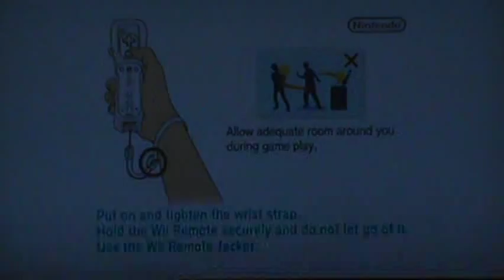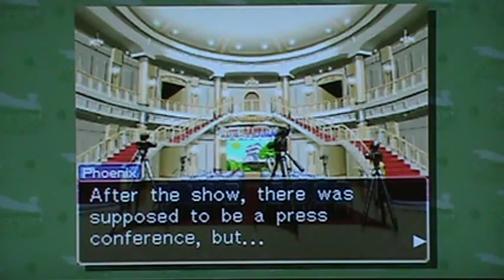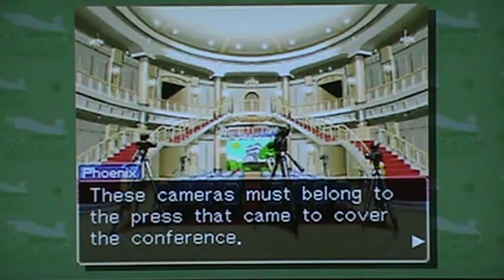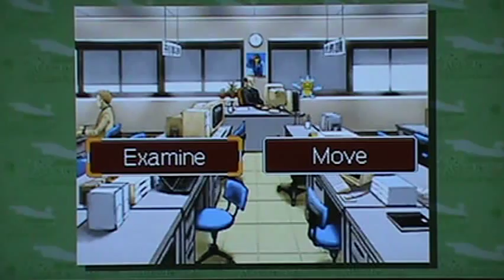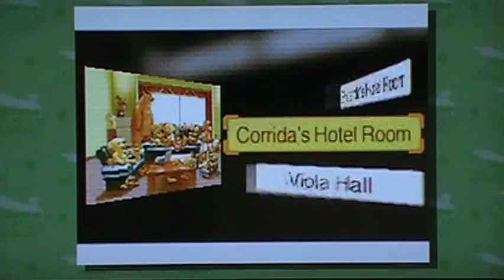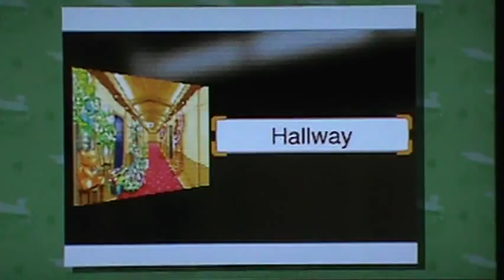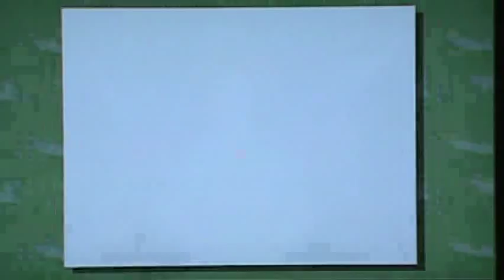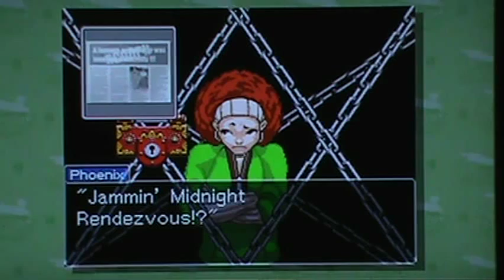Let's Play Ace Attorney: Justice For All Part 28-1: The Gossip About A. A.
In this part, we finally progress the plot again and find out about this mysterious "A.A.". Although, it's not all that mysterious. She's still boring. Also, we find out that the game is just one giant allusion to The Wizard of Oz. Also, mentioning gossip is a good way to have the Judge appear.
Original Files: M2U00533.MPG to 534.MPG